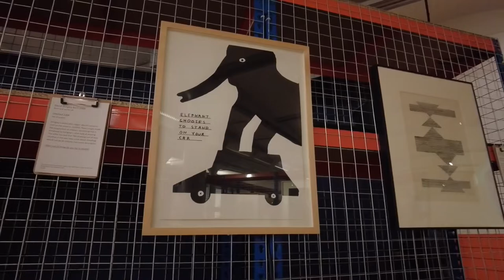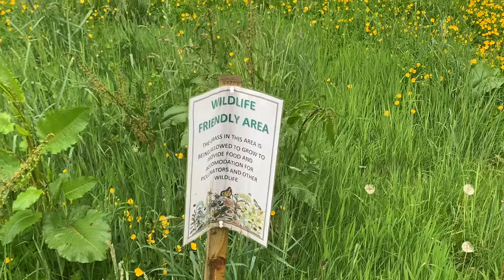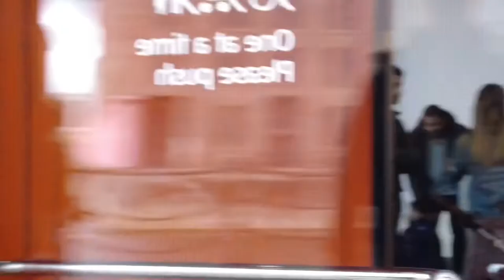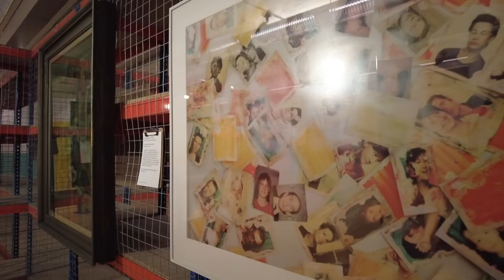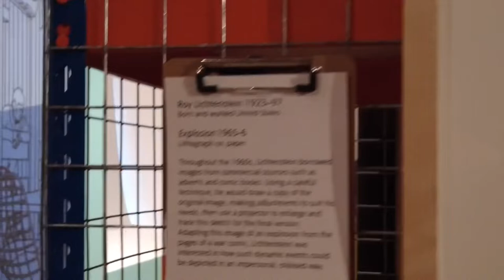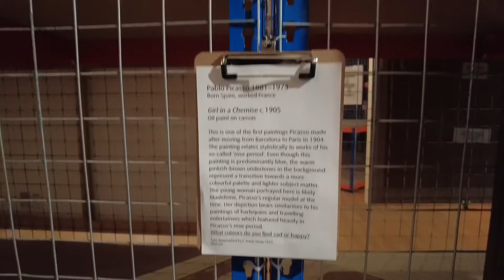Artist Vlog - Liverpool Travel Vlog and Art Gallery Tour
Join me in this weeks artists vlog for a day in Liverpool, uk and a gallery tour in the Tate Liverpool.